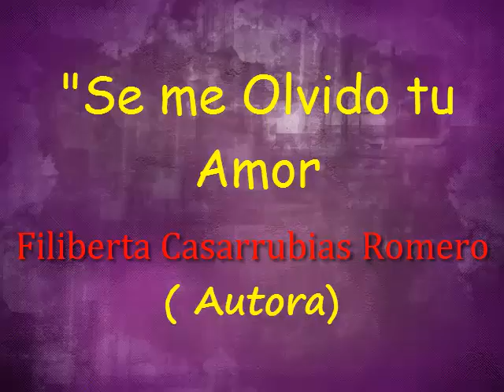Se me Olvido tu Amor-Filiberta Casarrubias Romero(autora)tema inedito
Voz Valentin Maldonado